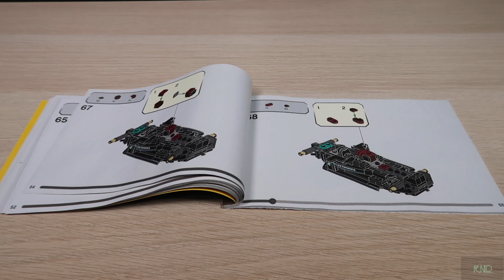LEGO SPEED CHAMPIONS MERCEDES AMG F1 W12 E PERFORMANCE 76909 unbox and quick build